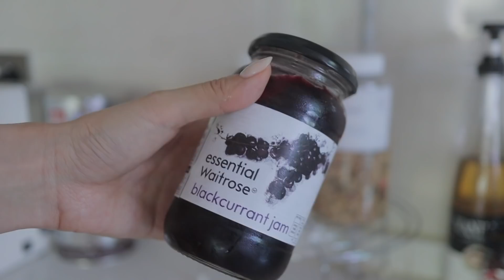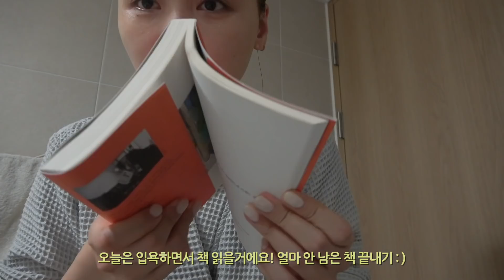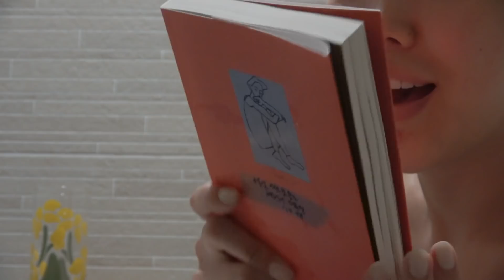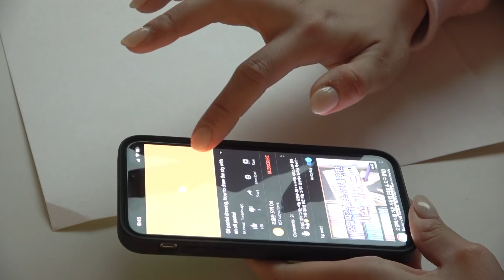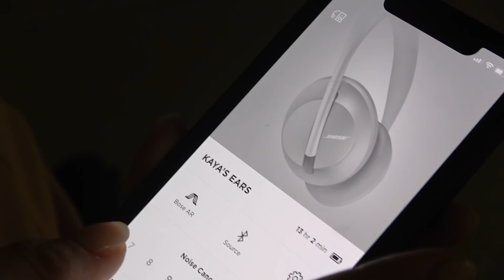sub) AT HOME CHECKLIST DAY 집콕데이 체크리스트! 혼자 잘 쉬고 잘 놀기 (오일파스텔 처음 시도해보기..🍑) | kinda cool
MY "STAY AT HOME" CHECKLIST
슬기로운 집콕생활을 위한 체크리스트를 만들어보아요!
sub is up! turn on the CC for English subtitles :)

This video is presented by CNP
오늘 영상에는 차앤박 제품의 광고가 포함되어 있습니다.

products mentioned.
ALIVELAB 얼라이브랩 코튼 캔디 볼
YOUTH TO THE PEOPLE 유스투더피플 수퍼베리 드림 마스크
CHANEL 샤넬 수블리마쥬 라 로션 엑스폴리에이트
DERMATORY 더마토리 프로히알샷 수분 앰플 (물광앰플)

🌹 sns.